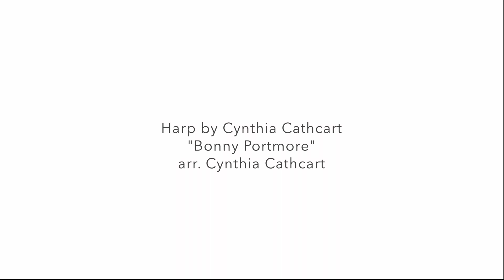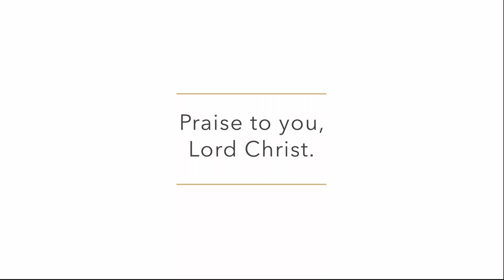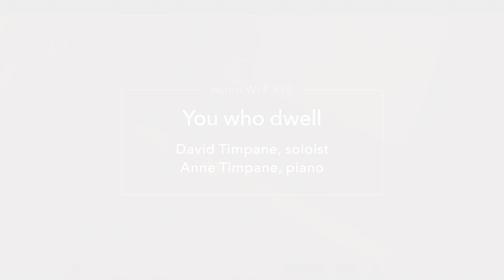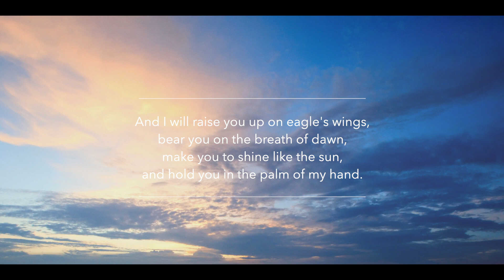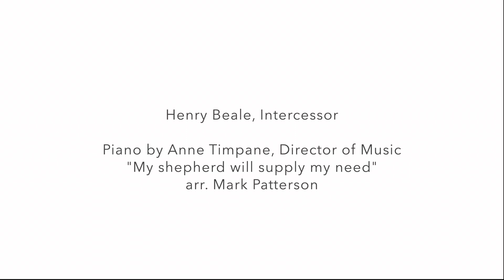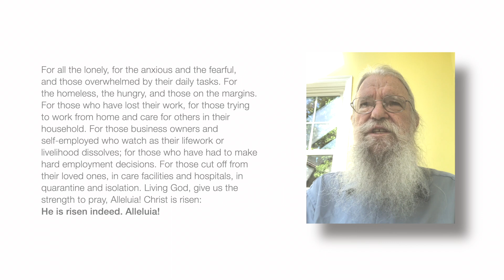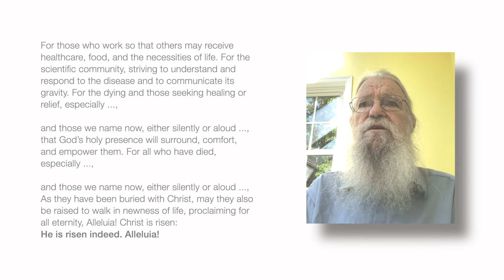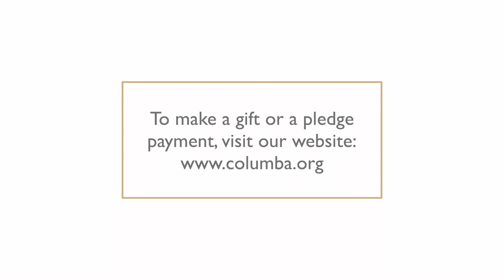Liturgy of the Word and Prayers, May 10, 2020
Join Ledlie, Susan, and David for this Fifth Sunday of Easter. With music from Diane Heath, David and Anne Timpane, along with Harp by Cynthia Cathcart.

Music permissions
Antiphpon V - How Fair and how Pleasant art Thou.  Marcel Dupré Opus 18, No 5
WLP 810 You who dwell in the shelter of the Lord On Eagles' Wings  David Timpane, soloist. Text reprinted and broadcast permission under OneLicense.net A-701284
"Come, Christians, join to sing - Traditional Spanish melody arr. Broadcast with permission from FJH Music Company Inc.
"Bonny Portmore" arr. Cynthia Cathcart. Used with permission.
My shepherd will supply my need - arr. Performed under OneLicense.net A-701284